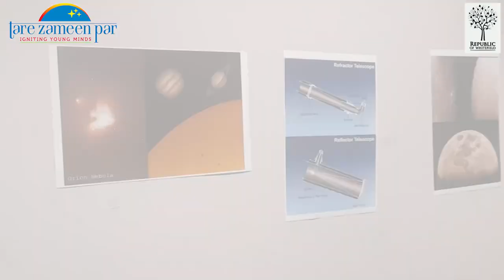Digital Mobile Planetarium | Republic of Whitefield, Bengaluru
Tare Zameen Par conducted a planetarium show at Republic of Whitefield Apartment, forwarding such a noble cause and spreading awareness about astronomy."